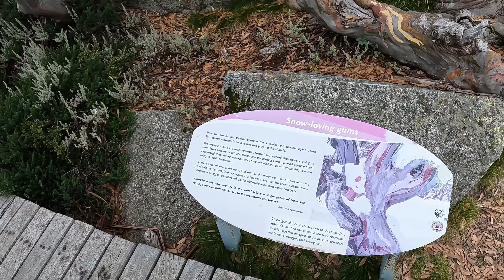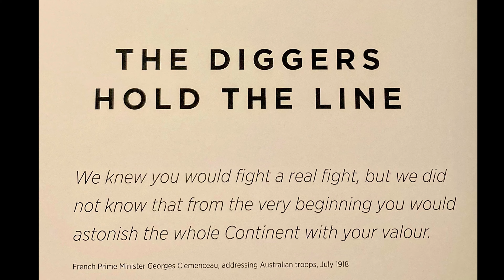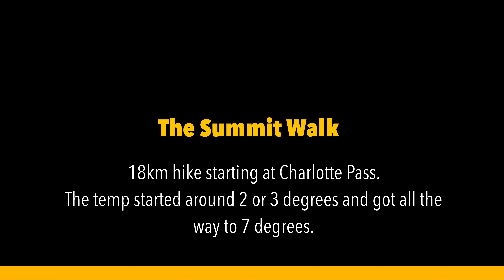The Van From Snowy River part 2. Mt Kosciusko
Australia is at Mt Kosciusko, Australian War Memorial, Thredbo having fun with friends.
 Fishing, kayaking, camping, 4 wheel driving and pizza.